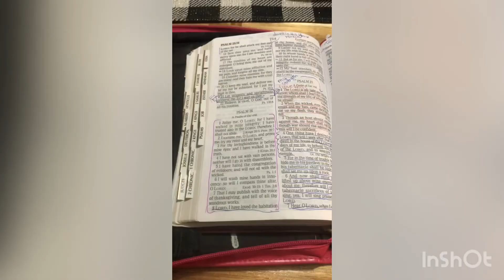Get Ready With Me (nighttime edition)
❤️ Brooklyn

Musician: @iksonmusic